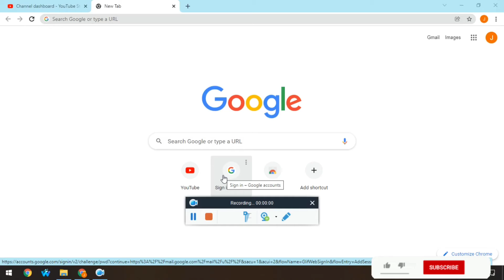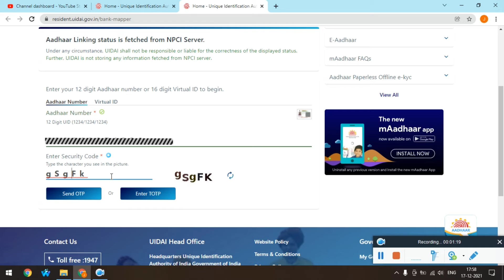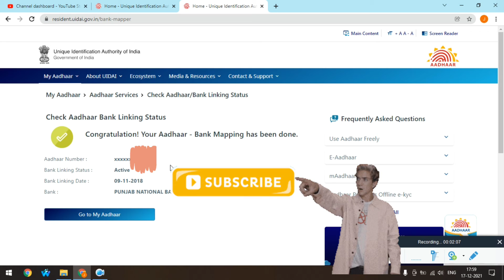How to check Aadhar link bank status(EASY) आधार लिंक है या नहीं कैसे चेक करें?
अगर आपको यह पता नहीं है कि आपका आधार कार्ड (Aadhaar) बैंक अकाउंट से लिंक है या नहीं तो आप भारतीय विशिष्ट पहचान प्राधिकरण (UIDAI) की मदद ले सकते हैं। कोई भी व्यक्ति resident.uidai.gov.in/bank-mapper पर लॉग इन करके अपने आधार बैंक खाता लिंक (Aadhaar-bank account link) की स्थिति जांच सकता है।

In this video I tell you about how to check is your bank account is link or not with your Aadhar number in very easy and simple steps.